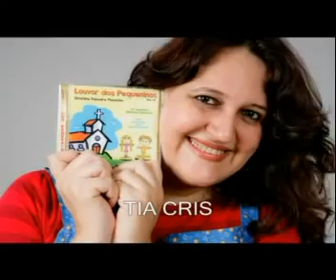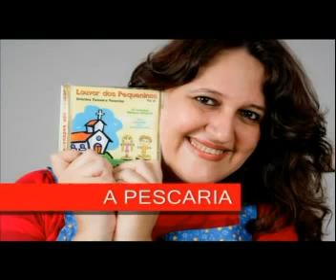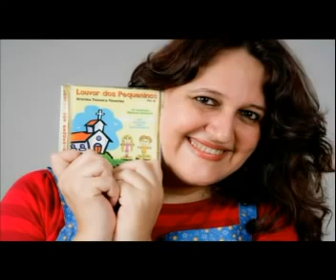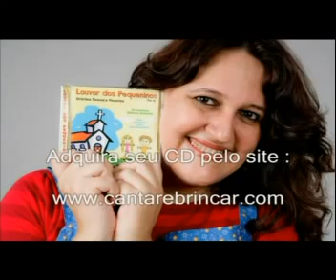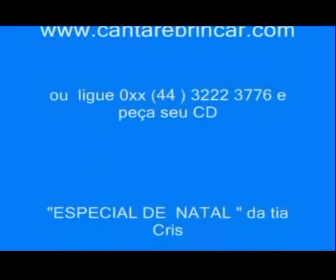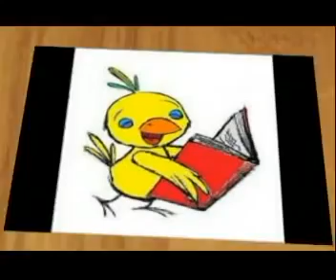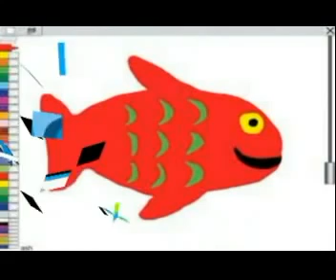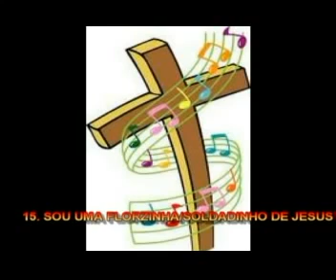DVD BÍBLICO INFANTIL A IGREJINHA A CRISTO DAI LOUVOR DAVI e muito mais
Participe ! MOMENTO DA CRIANÇA BÍBLICO A IGREJINHA A CRISTO DAI LOUVOR DAVI e muito mais